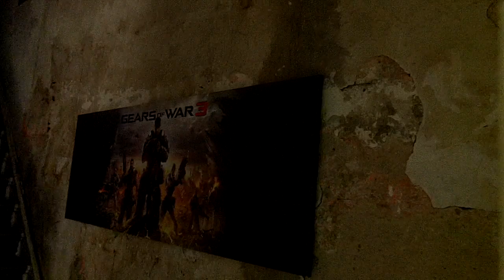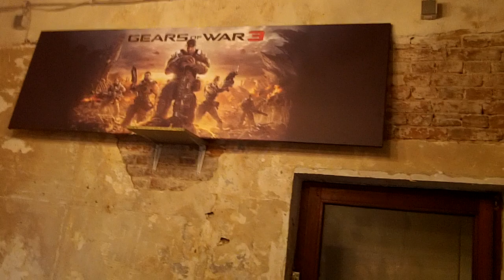Behind The Scenes: Gears of War 3 Hamburg Media Tour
Epic Games Executive Producer Rod Fergusson shares behind the scenes footage of his recent trip to Hamburg where he showed Gears of War 3 to the media.